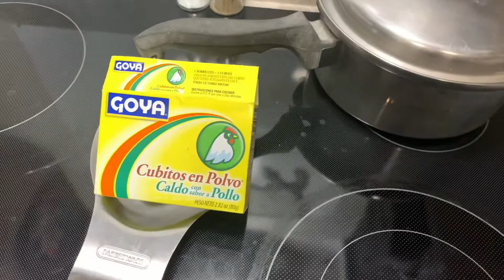Alabama (MISSISSIPPI) Venison ROAST!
Ingredients:

Venison Roast
1 package Ranch Dressing mix
1 tablespoon Beef Base Broth
1 stick of Butter
1 jar of Peperoncino

(Rice or mashed potatoes to serve over)

Directions:

Place all ingredients into crockpot. Turn crockpot to high and let cook for 4-6hrs or until roast shreds easily. Shred and eat or serve over rice or mashed potatoes. Enjoy!